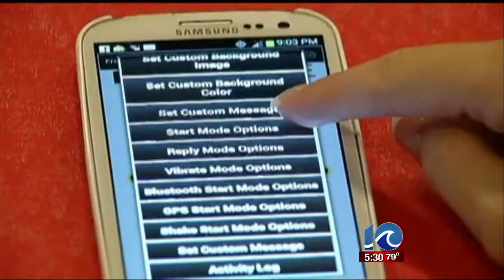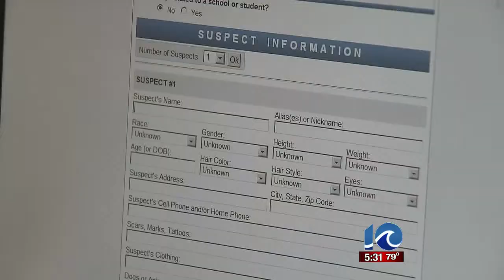Crime tips evolving to text messages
Crime tips evolving to text messages. Norfolk, Newport News and Hampton will begin using system at end of month. Chesapeake says its a success.